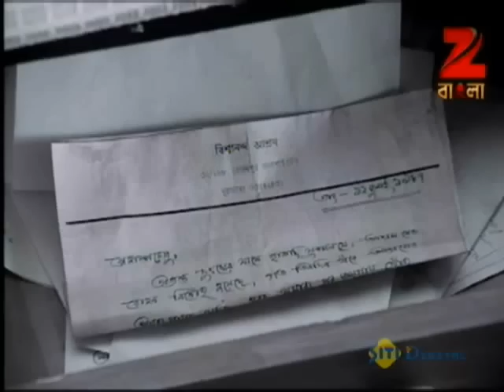Saat Paake Bandha - Bangla Serial - Full Episode - 795 - Oindrilla,Vikram Chatterjee - Zee Bangla